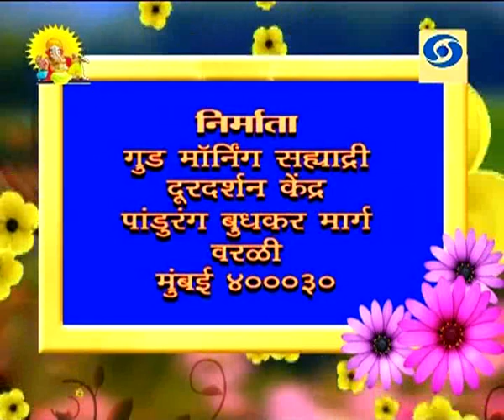Good Morning Sahyadri - 27 August 2017 - गुड मॉर्निंग सह्याद्री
DD Sahyadri
Doordarshan Mumbai
Sahyadri Marathi
Show : Good Morning Sahyadri (27 August 2017)
Subject : ' Good Morning Sahyadri.. '
Anchor : 1) Mr. Santosh Sawant
                2) Ms. Vaishanvi Karmalkar
Youtube Operator : Ms. Vanita Raut.
Producer & Director : Mr. Deepak Sharma